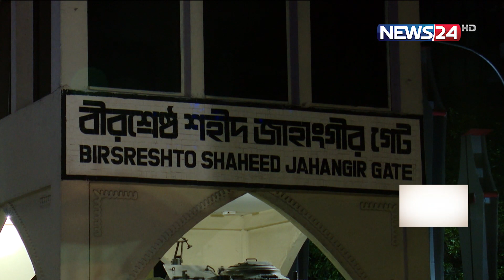জাতীয় সংসদের উপনেতা ও বর্ষীয়ান রাজনীতিবিদ সৈয়দা সাজেদা চৌধুরী আর নেই | News24